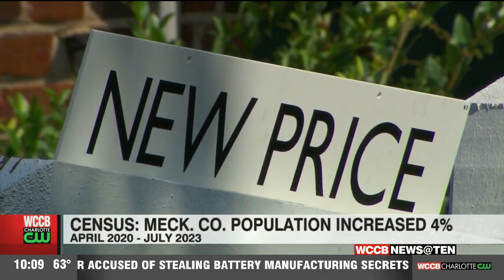Wave Of Charlotteans Moving To Surrounding Cities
CHARLOTTE, NC — We are living in one of the fastest growing areas of the country and the Census data proves it.

From July 1, 2022 to July 1 2023, about 53 people moved to Mecklenburg county each day. With the expansion, comes a growing economy and growing pains.

Maybe the best representation of Charlotte’s substantial growth in the last decade is in South End. Waves of young professionals, new business, and the endless construction.

“South End of course is growing rapidly,” said Corey Correll.

Correll is the Economic Research Specialist for the Charlotte Regional Business Alliance. His numbers show many of the out-of-towners are heading south from the Northeast.

“Around 6,000 or so annually are coming from New York,” said Correll.

David Digioia has been a realtor in the Charlotte area for 20 years. He’s seeing a wave rushing to cities outside of Charlotte like Huntersville, Davidson and Mooresville to get more bang for their buck.

“These are all people who have been in Charlotte for a long time, and now they can’t afford what they want,” explained Digioia.

Affordable housing and crowded roads are of course top of the list as far as concerns for a growing metropolitan. But, as Digioia points out, it’s not just the traffic that’s congested.

“The congestion that we’re seeing, if you just go shopping in the stores, restaurants, it now takes an hour and a half to get a reservation or to go to the local restaurant. And that wasn’t like that ten, 12 years ago,” said Digioia.

From the start of pandemic until July of 2023, Mecklenburg County added 48,167 residents. That’s a 4% population increase.